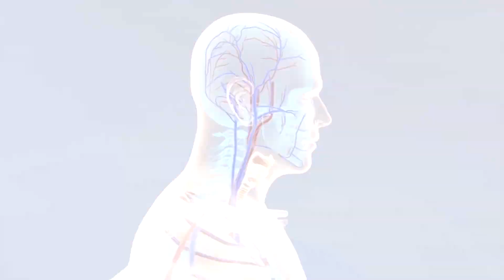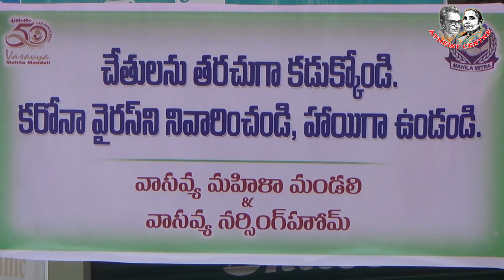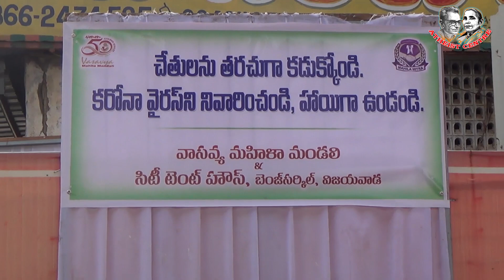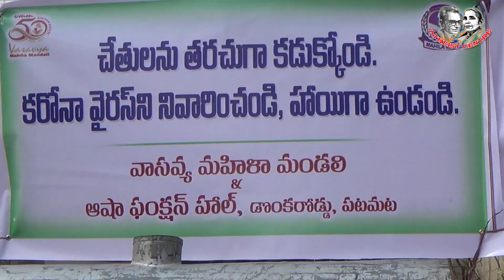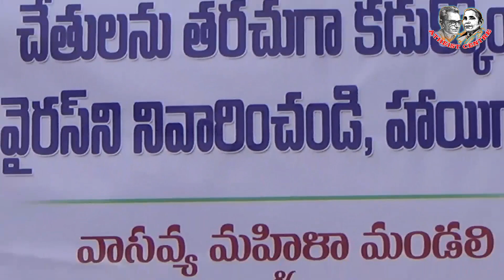Dr Samaram Inaugurates Wash Basins for HAND WASH to safeguard public from corona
Dr Samaram inaugurates WASH BASINS for HAND WASH to safeguard Public from Corona. Video in Dr Samaram Mee Kosam Channel.